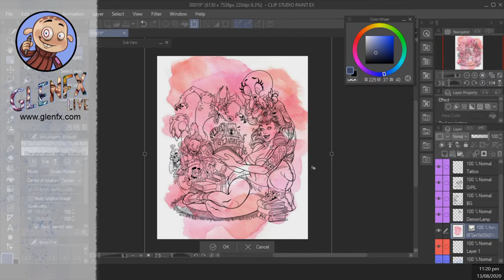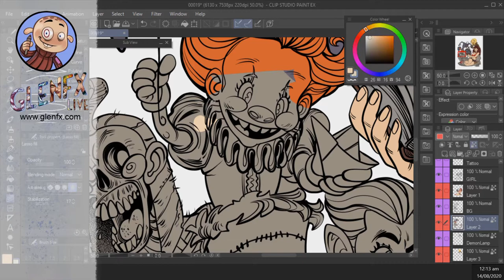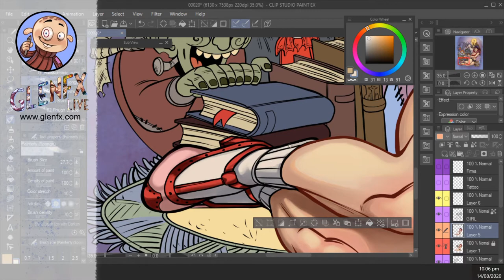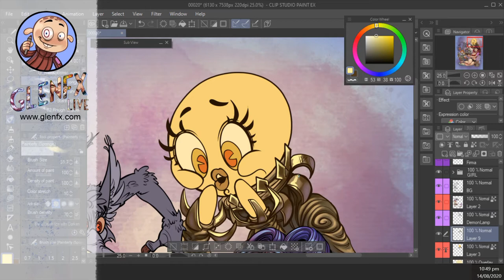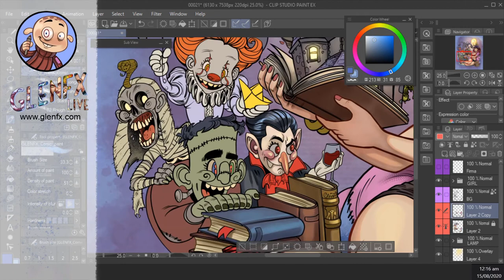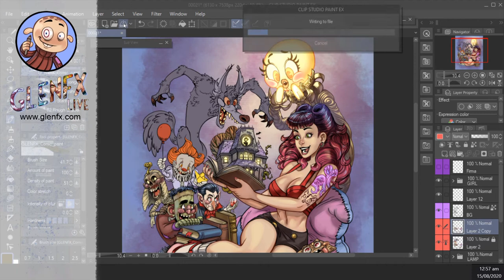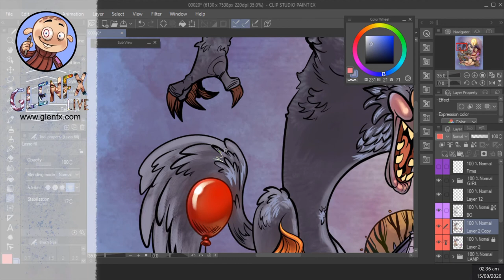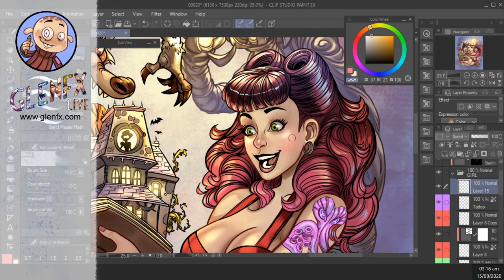COLORING a rockabilly and lowbrow pinup girl horror reading fan.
This is my full inking process of a horror stories fan pinup girl in rockabilly and lowbrow style art I made last week.
I'm using Clip Studio Paint and an XP-Pen 15.6 pro.

If you would like to see more of my work go check it out